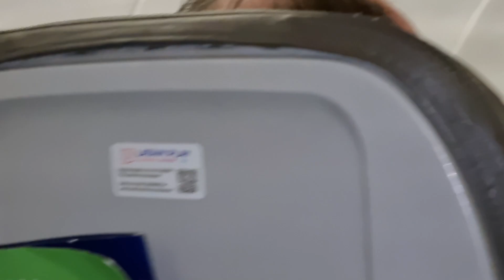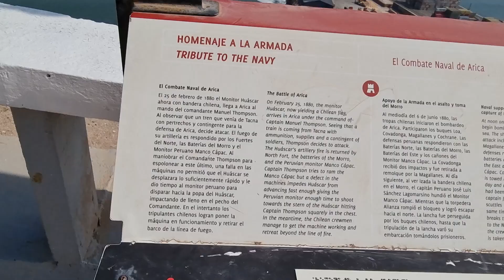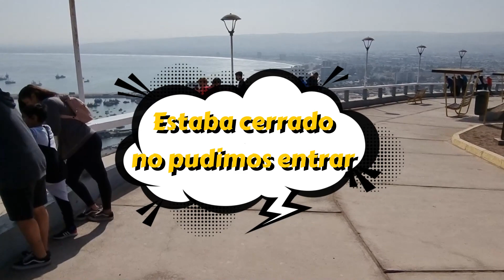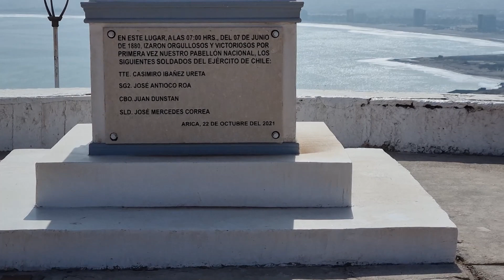VLOG DE ARICA CIUDAD DE LA ETERNA PRIMAVERA PAOLA CONSULTORA NATURA CHILE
Les dejo el canal de mi amiga para que corras a CONOCERLA @Ekirita Love   @Ekirita   @Paola Isabel Pavez Cáceres

descarga la App para que tus compras sean más rápidas y seguras
✅EN TU PRIMERA COMPRA INGRESA CUPÓN PRIMERA COMPRA O CUPÓN  BIENVENIDO

kwai
Pao_tiendacasanatura
✅Instagram Consultora Natura

✅Instagram Personal

✅ Fanpage Natura